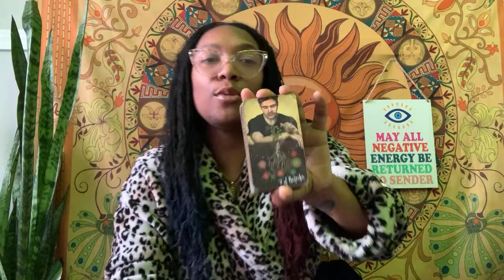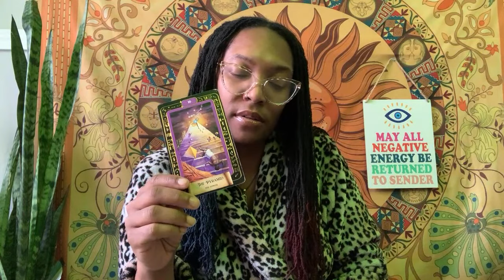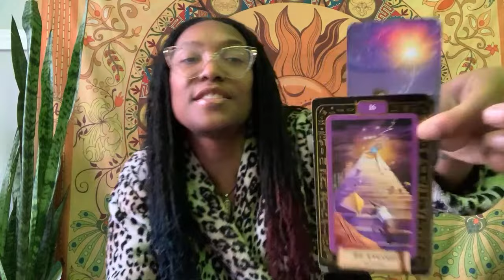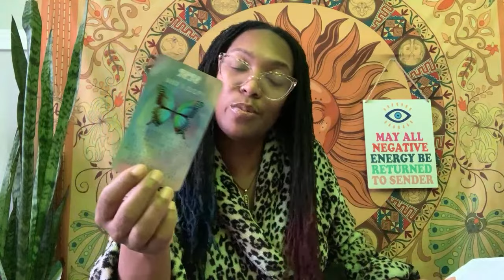1212 ✨🦋 THINK THEY KNOW YOU BETTER THAN YOU + WANTING YOUR SPOT 🦋 ANGEL NUMBER MESSAGE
🦋ABOUT ME🦋
Moe Nicole, MSW, M.Ed 🦋 I am a bestselling published author, doctoral student, educator and Intuitive coach!
North Node: Pisces
Human Design Type: Reflector
Myers Briggs (MTBI): INTJ